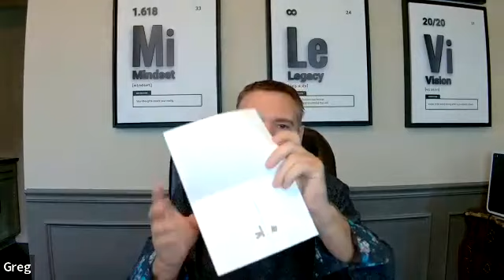Getting Sellers To Refer More Sellers 💰🤝🏼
🏡 How To Get More CLOSINGS In This New Market